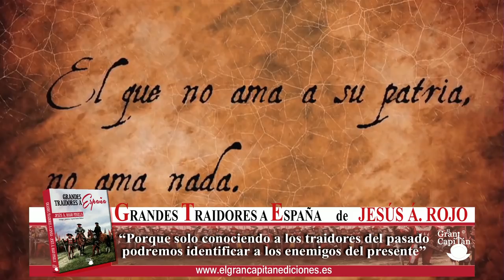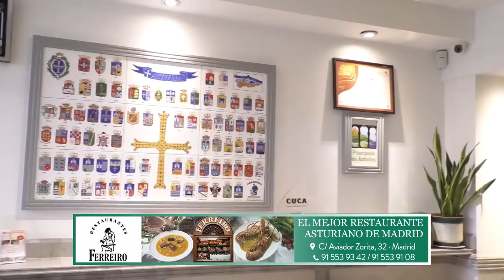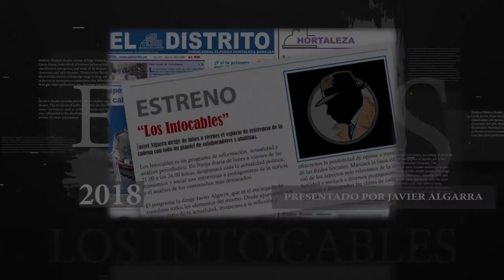Vox denuncia que las mujeres asesinadas en España han sido, mayoritariamente, a manos de extranjeros